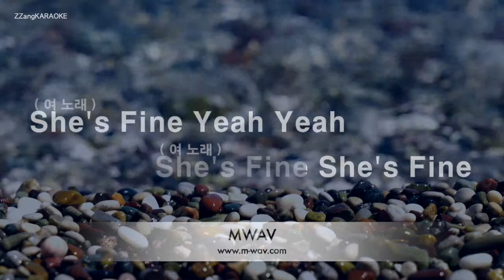[짱가라오케/원키/노래방] 헤이즈(Heize)-SHE'S FINE [ZZang KARAOKE]